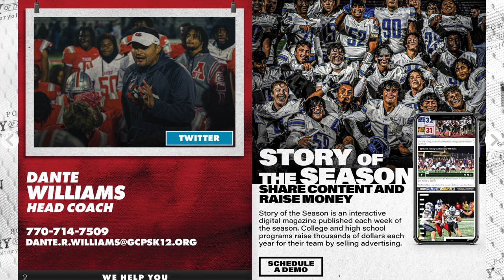Archer HS Football Recruiting Profiles June 2023